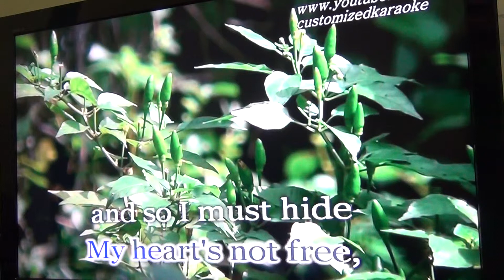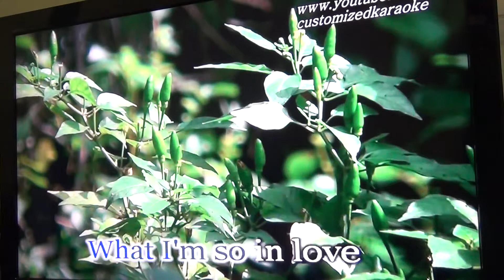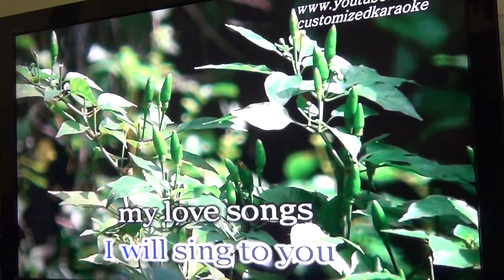Please Dont Ask Me